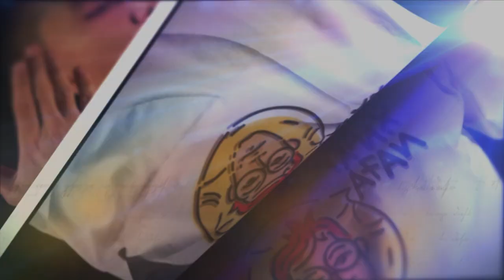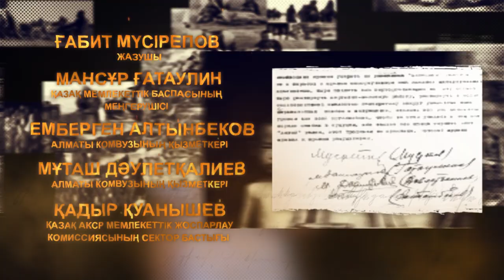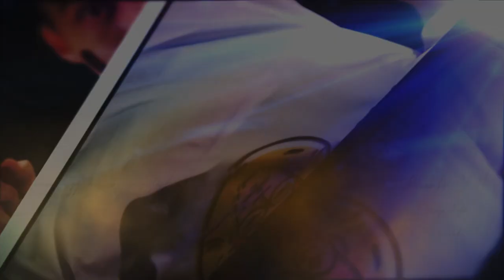ТАРИХАҒАЙ: 1931-33 жылдардағы ашаршылық / годы голода